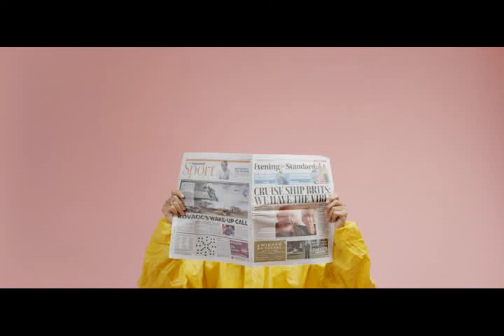Covering the latest news | Shark attacks, moon collisions and more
Today we cover the latest news by doing it as time efficient as possible, we discuss the moon collision, devastating shark attack, Elon Musks $6 billion dollar donation, egging Jeff Bezos's super yacht and Spiderman No Way Home Surpassing Avatar.